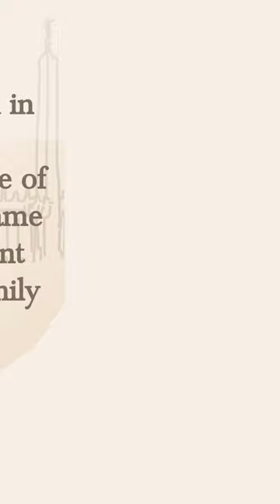Ancient History shorts | Galba 68 - 69 CE | Tales Retold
Acient History short about Galba, the sixth emperor of Rome.